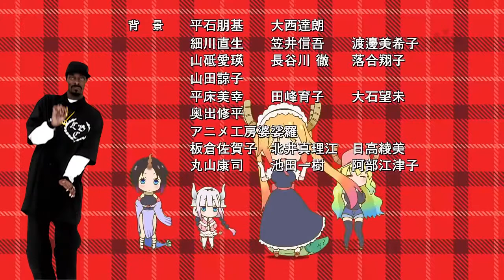パパラ ループ - Ishukan Communication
I remade the ending them of Kobayashi-san chi no Maid Dragon, Ishukan Communication by using the ~papara~ parts. because I really really like the ~Papara~ part of the song.

Title: イシュカンコミュニケーション
Artist: ちょろゴンず